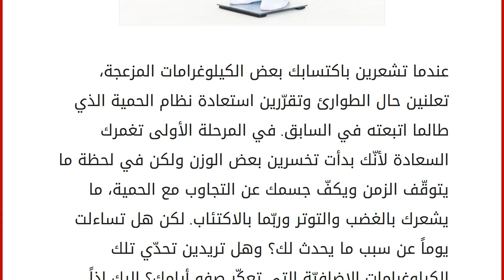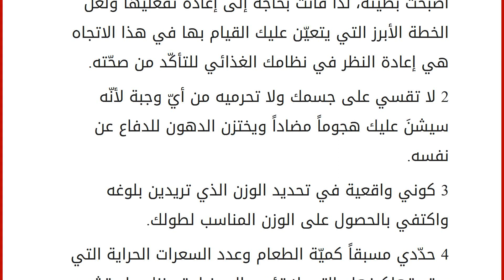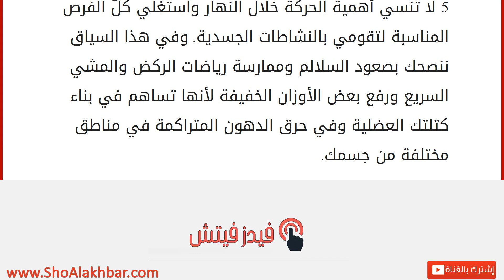لا تدعي وزنك يهزمك!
إقراألمقال كاملا :
عندما تشعرين باكتسابك بعض الكيلوغرامات المزعجة، تعلنين حال الطوارئ وتقرّرين استعادة نظام الحمية الذي طالما اتبعته في السابق. في المرحلة الأولى تغمرك السعادة لأنّك بدأت تخسرين بعض الوزن ولكن في لحظة ما يتوقّف الزمن ويكفّ جسمك عن التجاوب مع الحمية، ما يشعرك بالغضب والتوتر وربّما بالاكتئاب. لكن هل تساءلت يوماً عن سبب ما يحدث لك؟ وهل تريدين تحدّي تلك الكيلوغرامات الإضافيّة التي تعكّر صفو أيامك؟ إليك إذاً هذه النصائح:
1 يعود سبب عدم خسارتك للوزن الزائد بالرغم من مواظبتك على اتباع الحمية إلى أنّ عملية حرق الطاقة في جسمك أصبحت بطيئة، لذا فأنت بحاجة إلى إعادة تفعليها ولعلّ الخطة الأبرز التي يتعيّن عليك القيام بها في هذا الاتجاه هي إعادة النظر في نظامك الغذائي للتأكّد من صحّته.
2 لا تقسي على جسمك ولا تحرميه من أيّ وجبة لأنّه سيشنَ عليك هجوماً مضاداً ويختزن الدهون للدفاع عن نفسه.
3 كوني واقعية في تح